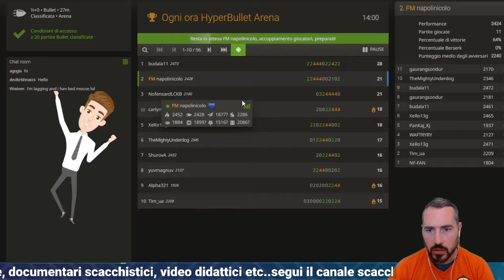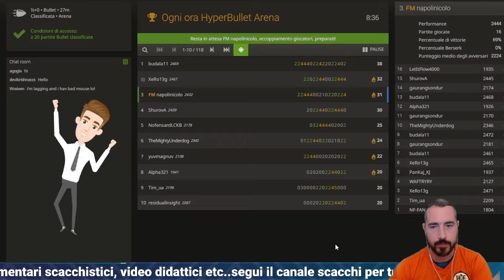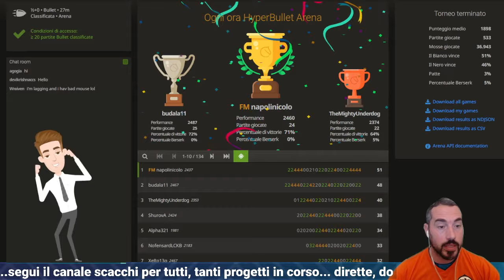Vinco un torneo a 30 secondi!!!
Vuoi partecipare agli eventi della Community?

00:57 si comincia😱
04:33 poco preciso ma... 💻
10:32 ci crediamo✔️
16:23 la rimonta✔️
22:55 verso la vittoria😱